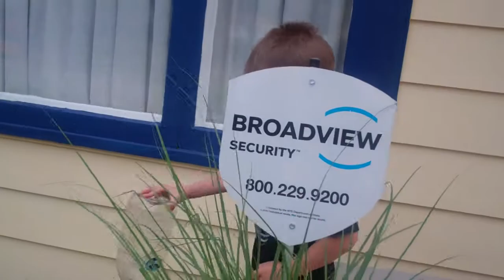Grandma's Flowerbeds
And flower songs by Lily and Loki